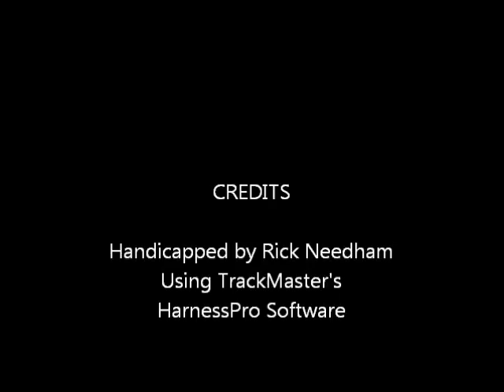Race #2 - Yonkers - 7/18/2015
Race #2 - Yonkers Raceway - Saturday, July 18, 2015 + bonus longshots